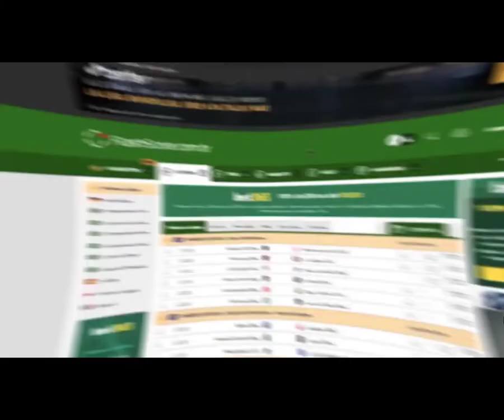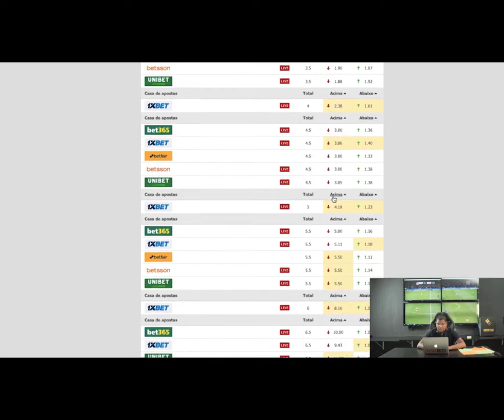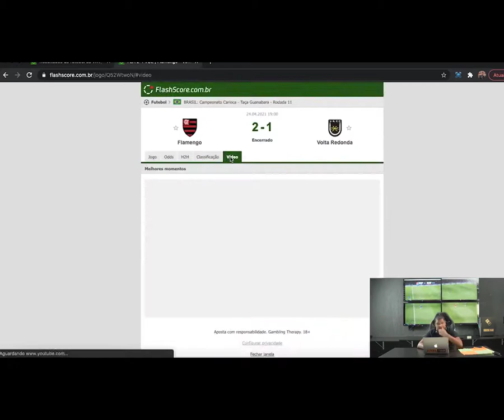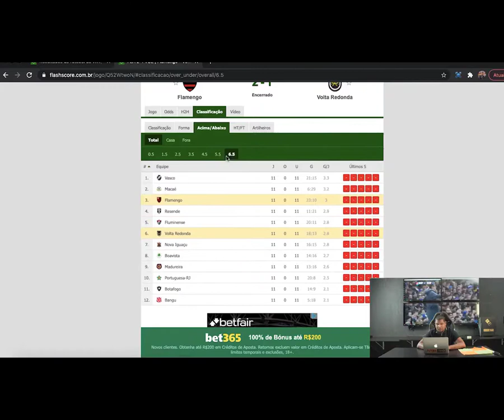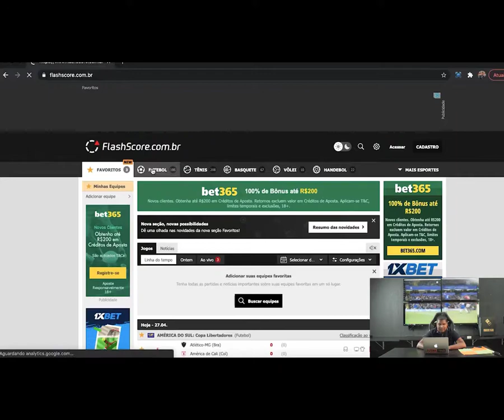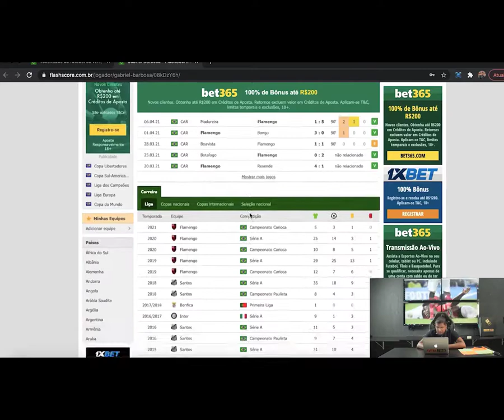Módulo 9 - Aula 2 - SofaScore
ROBÔ DE GOLS E ESCANTEIOS PARA TRADING ESPORTIVO!
O  Bot analisa mais de 1.000 partidas por dia e te envia os melhores jogos com alta tendência de gols e escanteios para você ter resultados consistentes no mercado esportivo.